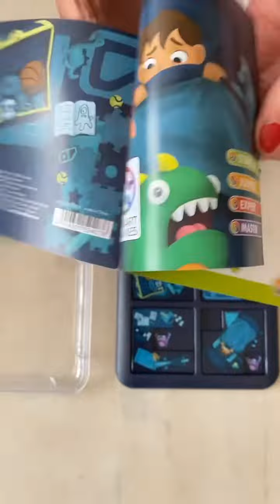¿Cómo se juega a ESCONDITE CON MONSTRUOS? || Kinuma Recomienda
Escondite con Monstruos es un juego de lógica para un jugador en un formato compacto ideal para llevar a cualquier parte. Tiene un libro de retos con diferentes niveles de dificultad.